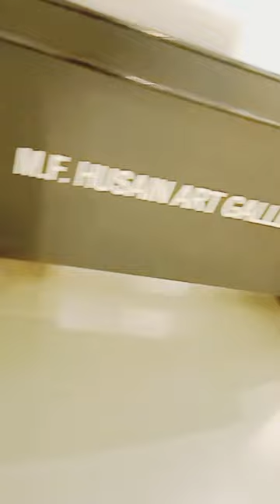MF Hussain Art Gallery